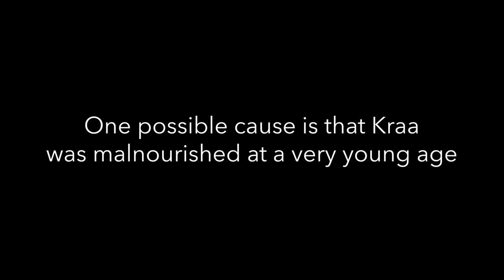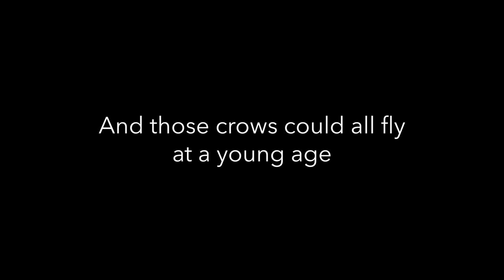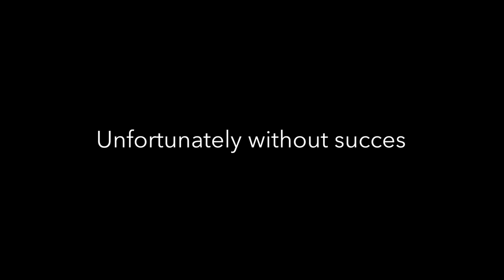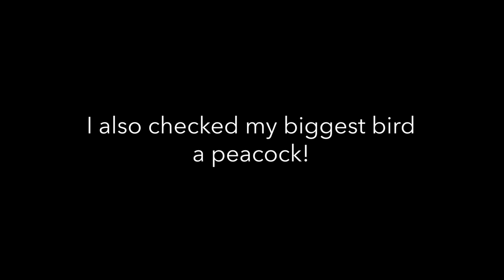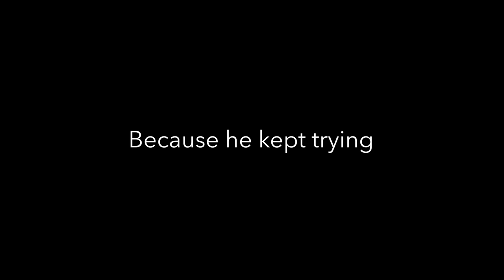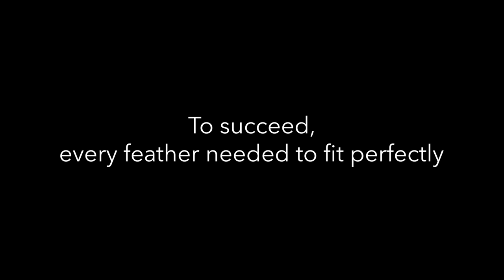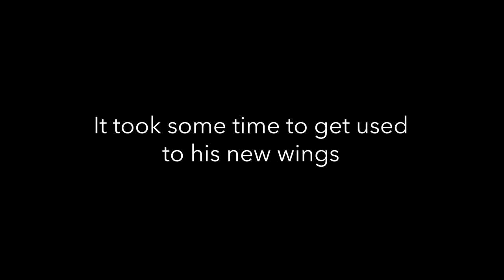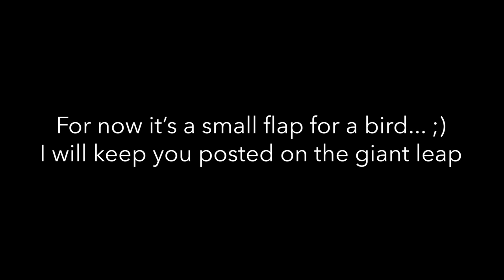Wing extensions - Can a Crow fly with Peacock feathers?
His wing feathers were broken. But a bird needs to fly!

All the great music comes from audionetwork.

Are you maybe one of those exceptional viewers who's here looking for a way to support me? Well, as you may have noticed I never do any type of sponsorships in my videos, so it's truly because of you that I can keep on going... and keep the dream of a real sanctuary alive.